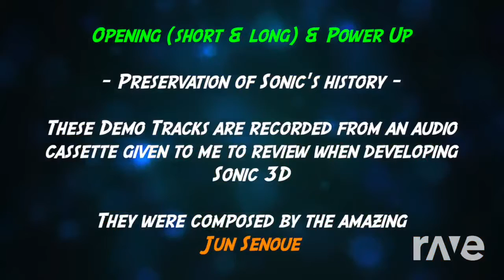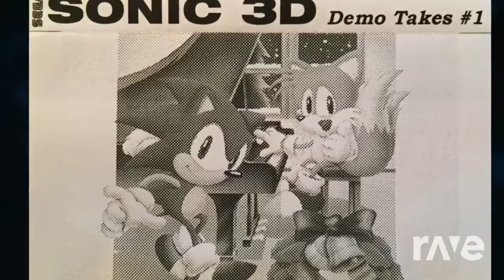Amazing Unheard Sonic Ass Demo Tracks #1 Including Intro - Gamehut & Kitsune^2 | RaveDj